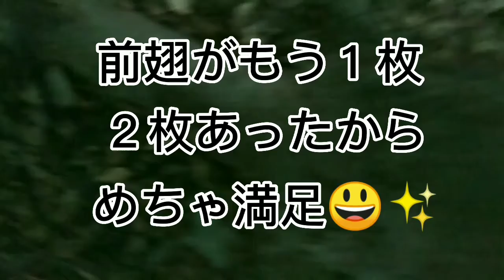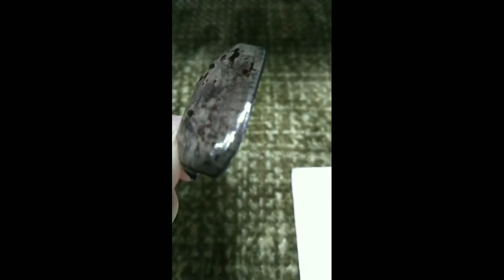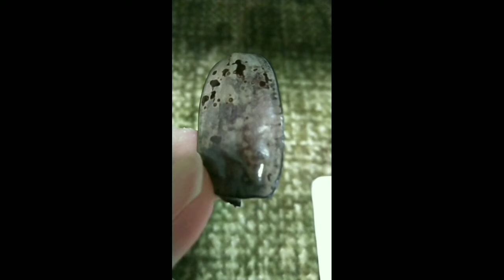木の樹皮模様【保護色❓】の😲 不思議なカブトムシの残骸を見つけた❗❗❗😳😃✨